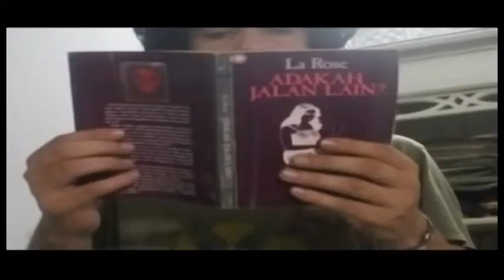Trailer Buntu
film ini menceritakan tentang seseorang yang mengalami kebuntuan di dalam hidup yang ia jalani.